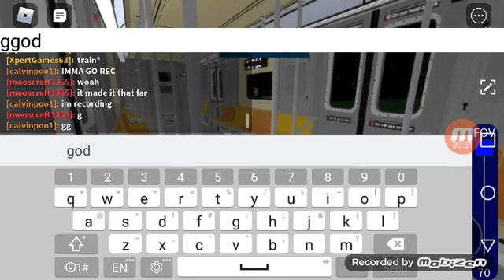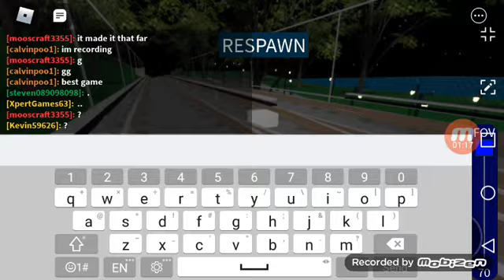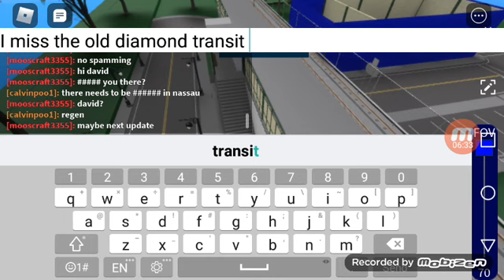I was play DTM and i cought a R62